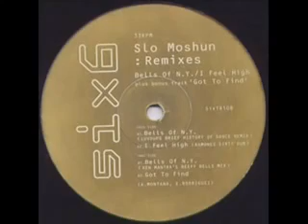Slo Moshun - Bells Of N.Y.